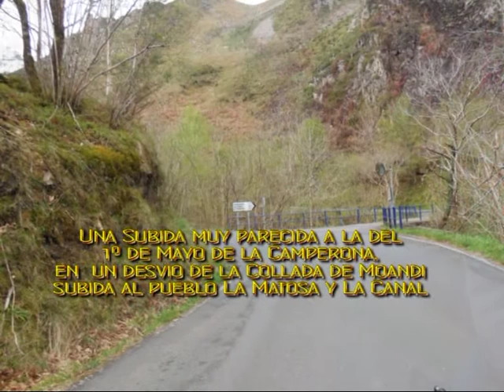La Matosa Por Moandi lunes 7 de abril de 2014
Buena carretera para hacer piernas y prepararse para pendientes mayores,bueno, aqui el maximo desnivel es del 20% y son unos cuatro kms